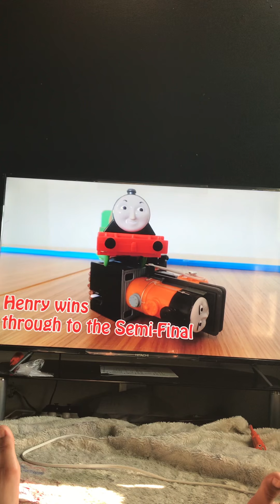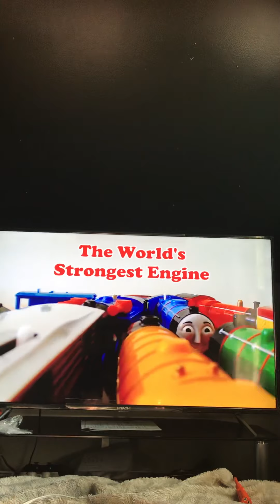Choo Choo Channel